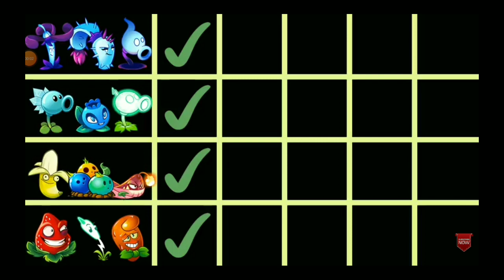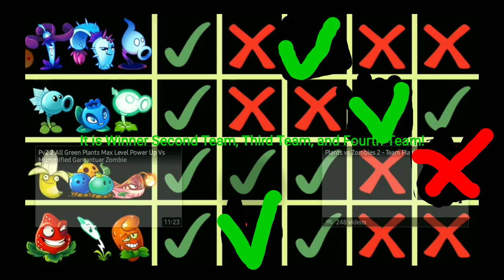Pvz 2 Random Team Part 7! so Perfect😍